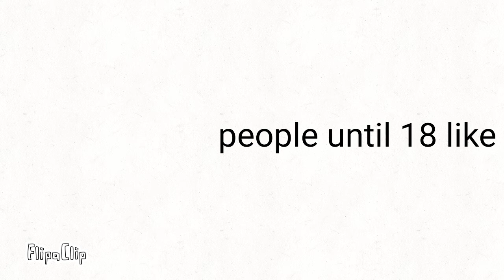people until 18 like, people over 18 comment